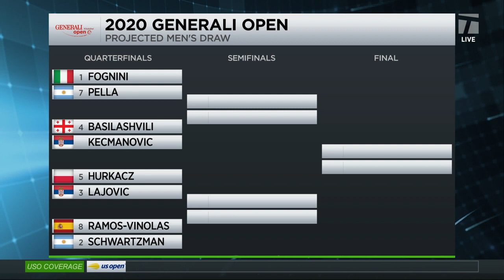Tennis Channel Live: Kei Nishikori Makes His Comeback At The Austrian Open Kitzbuhel